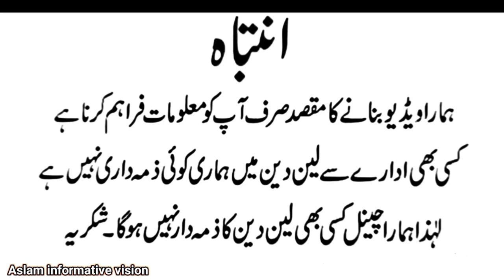Gulabi Bakri Ke Bache | Bakra Mandi Update Nov 2022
Gulabi Bakri Ke Bache, Karachi Bakra Mandi Latest Update Goat's Mandi Pakistan.